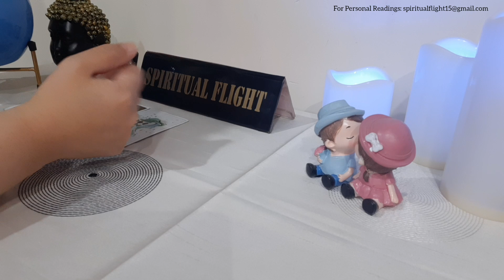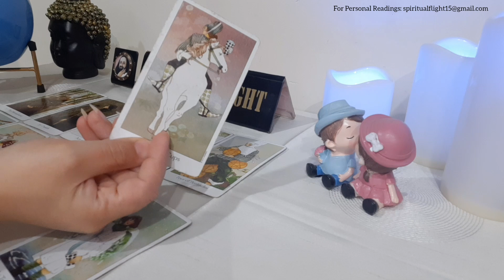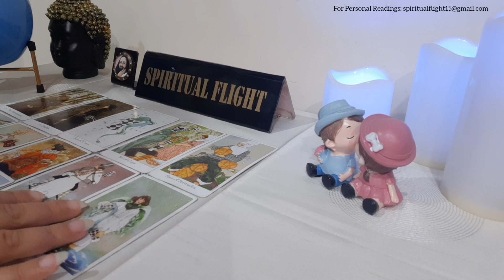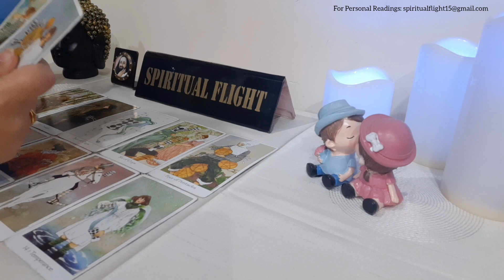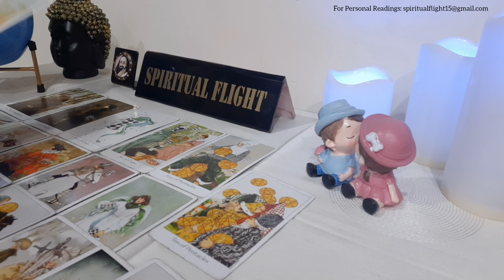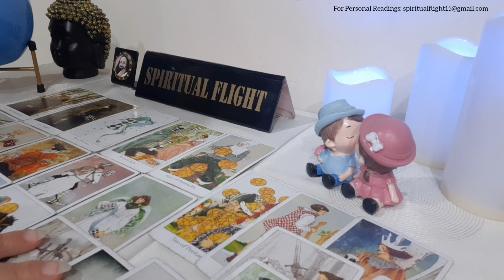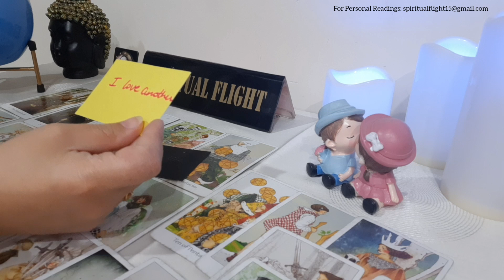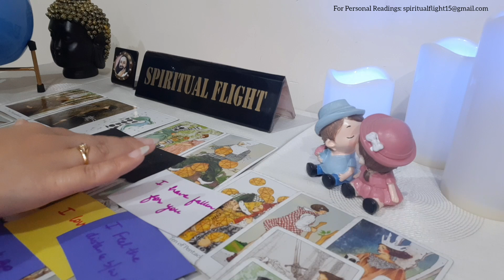SCORPIO! "IT'S TIME TO SPEAK UP!" APRIL 2021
SCORPIO LOVE READING APRIL 2021